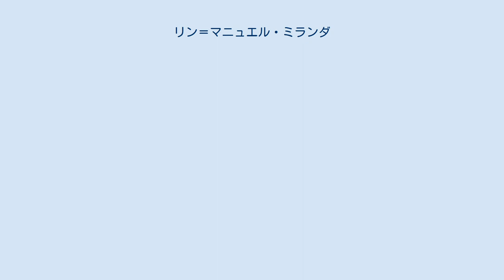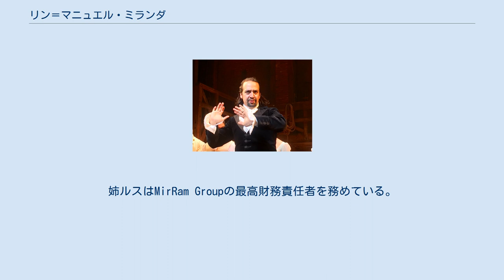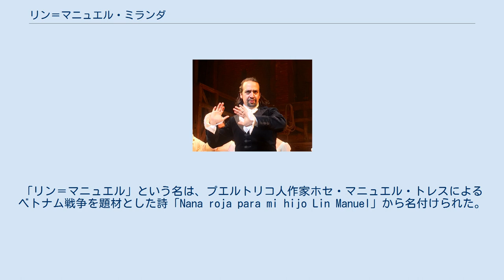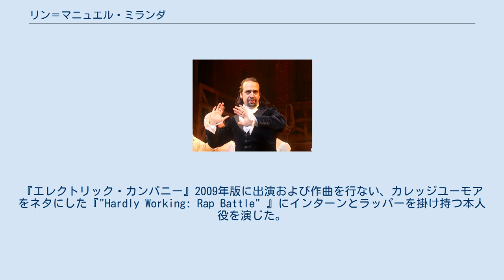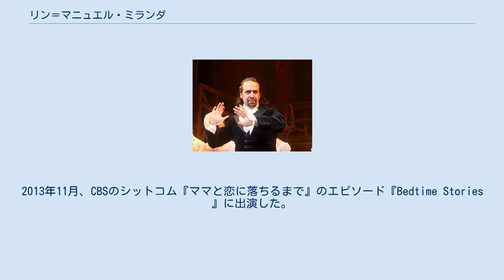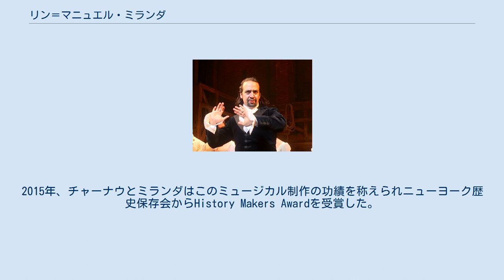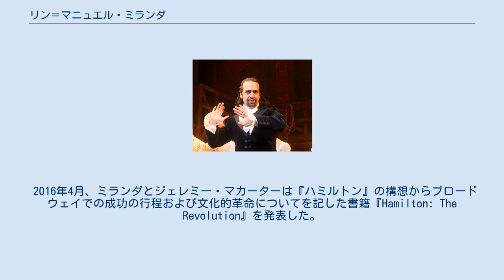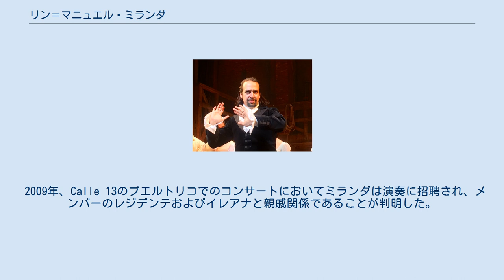リン＝マニュエル・ミランダ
リン＝マニュエル・ミランダ（Lin-Manuel Miranda [lɪn mænˈwɛl məˈrændə], 1980年1月16日 - ）は、アメリカ合衆国の作曲家、作詞家、劇作家、歌手、俳優。
ブロードウェイ・ミュージカル『イン・ザ・ハイツ (ミュージカル)』および『ハミルトン』の制作および出演で知られる。
ウォルト・ディズニー・アニメーション・スタジオの映画『モアナと伝説の海』ではサウンドトラックを共同で手掛けた。
これまでにピューリッツァー賞、グラミー賞3賞、エミー賞、マッカーサー・フェロー、トニー賞3賞、ハリウッド・ウォーク・オブ・フェームの星を受賞し、2018年、ケネディ・センター名誉賞を受賞した。
 2008年、ブロードウェイで初演されたミュージカル『イン・ザ・ハイツ』で作曲・作詞・主演した。
これによりトニー賞 ミュージカル主演男優賞にノミネートされ、トニー賞オリジナル楽曲賞を受賞し、2009年、キャスト・アルバムがグラミー賞ミュージカル・シアター・アルバム賞を受賞し、作品はトニー賞 ミュージカル作品賞を受賞した。
2009年のブロードウェイ版『ウエスト・サイド物語』のスペイン語版の制作準備を行ない、2012年、ブロードウェイ・ミュージカル『チアーズ! (ミュージカル)』の共同プロデュースおよび作詞作曲を行なった。
テレビでは『ジ・エレクトリック・カンパニー (2009年のテレビドラマ)』(2009年-2010年)、『ドゥ・ノー・ハーム』(2013年)などに出演した。
2016年、『サタデー・ナイト・ライブ』のゲスト司会者を初めて務め、初のエミー賞男優賞ノミネートとなった。
映画では『スター・ウォーズ/フォースの覚醒』(2015年)のワンシーンに音楽および声の出演をし、ミュージカル・アニメ映画『モアナと伝説の海』(2016年)では全11曲を手掛け、主題歌『 "How Far I'll Go" 』がアカデミー歌曲賞およびゴールデングローブ賞 主題歌賞にノミネートされ、ミュージカル・ファンタジー映画『メリー・ポピンズ リターンズ』(2018年)ではジャック役を演じゴールデングローブ賞 映画部門 主演男優賞 (ミュージカル・コメディ部門)にノミネートされた。
 2015年8月に開幕したブロードウェイ・ミュージカル『ハミルトン』で脚本・作曲・作詞・主演を務めたことで広く知られいている。
『ハミルトン』は評価が高く社会現象となり、ピューリッツァー賞 戯曲部門、グラミー賞ミュージカル・シアター・アルバム賞を受賞し、トニー賞において史上最多16部門でノミネートされ、ミュージカル作品賞、オリジナル楽曲賞、ミュージカル脚本賞を含む11部門受賞した。
主人公アレクサンダー・ハミルトンを演じ、トニー賞ミュージカル主演男優賞にノミネートされた。
キャスト・アルバムが『ビルボード』誌ラップ・アルバム・チャートで10週連続第1位を獲得し、ミランダが制作した『ハミルトン』の楽曲のカバー・アルバム『ハミルトン・ミックステープ』が2016年12月にリリースされ『Billboard 200』で第1位を獲得した。
 ミランダは特にプエルトリコの代表として、政治的に活動的である。
2016年、プエルトリコの債務免除を求め政治家たちと面会し2017年、プエルトリコを襲ったハリケーン・マリアのチャリティおよび救済活動を行なった。
 ミランダは臨床心理士の母ルス・タウンズと民主党顧問でニューヨーク市長エド・コッチの顧問でもあった父ルイス・A・ミランダのもとにニューヨークで生まれ、マンハッタン区インウッドで育った。
姉ルスはMirRam Groupの最高財務責任者を務めている。
幼少期から10代の頃、年に1ヶ月間はプエルトリコのヴェガ・アルタの祖父母のもとで過ごしていた。
ミランダ一家はほぼプエルトリコの流れを汲んでいる。
母方の祖先には黒人女性ソフィと結婚した白人男性デイヴィッド・タウンズがおり、1800年代初頭、夫妻は法律や政府が変わり、奴隷生活から抜け出すことを望んでいた。
その後タウンズ一族の一部はメキシコやテキサス州に住むメキシコ人と結婚し、その流れでミランダはメキシコ人のクォーターでもある。
「リン＝...